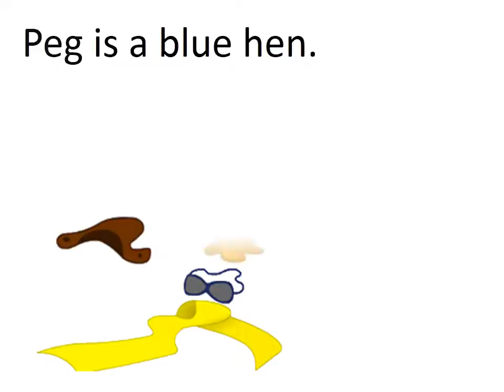Peg the Hen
Teo and Tajci, 8 years old EFL students, are reading the story 'Peg the Hen' .